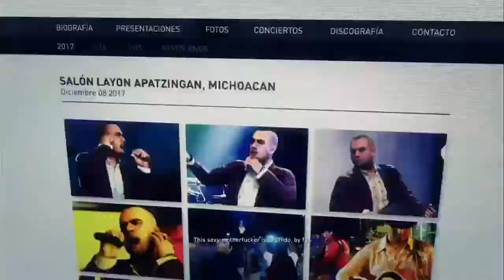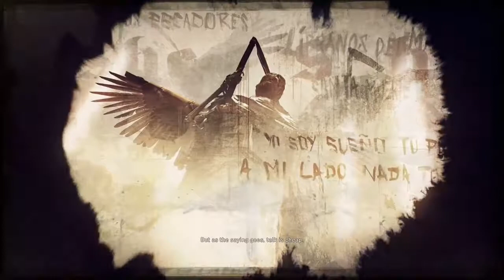Ghost Recon Wildlands Walkthrough Part 11 The Agent-No Commentary